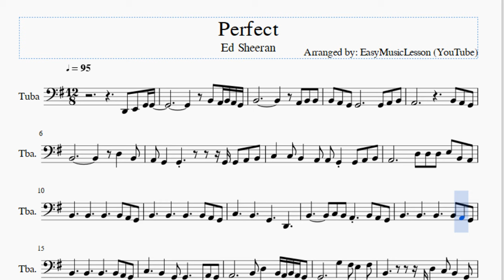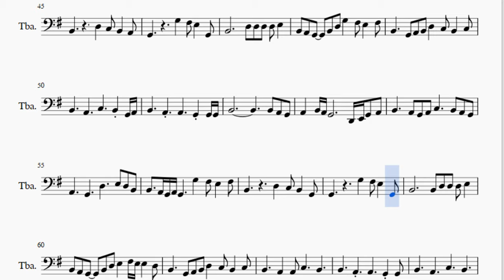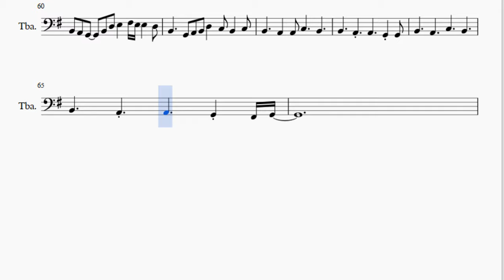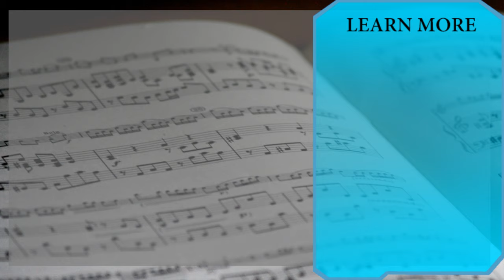Tuba Sheet Music: How to play Perfect by Ed Sheeran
Here is a sheet music/tab video on the song Perfect by Ed Sheeran on the tuba. A tuba sheet music arrangement which is transposed to notes that are easily played by tuba, for the song Perfect by Ed Sheeran.

EasyMusicLesson2 teaches you to play the your favorite instrument, through well-arranged sheet music so that you too can learn how to play Perfect by Ed Sheeran on the tuba as fast as you can. A tuba sheet music with backing tracks to help your play the song better.

Notes of the tutorial:
B2
A2 B2 A2 G2
B2
A2
B2 B2
B2 A2
G2 G2
G2
A2 B2
A2
B2
A2 G2
B2
D3
B2
A2 G2
G2
G2 G2
A2 B2
C3
C3 B2
A2
A2 G2
G2
A2 B2
A2
D3 D3
D3 E3
B2 A2
B2
B2
B2
B2
A2 G2
B2
B2
B2
B2
A2 G2
C3
B2
G2
D2
B2
C3 B2
A2
B2
A2 G2
B2
B2
B2
B2
A2 G2
B2
B2
B2
B2
A2 G2
C3
B2
G2
G2
D2
A2 G2
A2
B2 D3
B2 A2
B2 A2 G2
G2
G3
F#3 E3
F#3
B2
D2
D3
C3 B2
G2
G2
G3
F#3 E3
G2
B2
B2 D3
D3 D3
E3
B2 A2
G2
B2 D3
G3
F#3 E3
F#3
B2
G2
A2 B2
D3
C3 B2
C3
B2
A2
C3
B2
G2 A2
B2
A2
A2
G2
G2 G2
B3
A3
G3
F#3
E3
F#3
G2 B2
D3 G2
B2
B2
G2
A2 B2
B2   A2
G2 G2 G2
G2
A2 B2
C3
C3 B2
A2
A2 G2
G2
A2 B2
A2
B2
D3
E3
D3 B2 D3
B2 A2
G2
B2 B2 D3
D3
B2 B2
A2
A2 G2
A2 A2 B2
C3
G2
G2 A2
A2
D3 D3
D3 E3
B2 A2
B2
B2
B2
B2
A2 G2
B2
B2
B2
B2
A2 G2
C3
B2
G2
D2
B2
C3 B2
A2
B2
A2 G2
B2
B2
B2
B2
A2 G2
B2
B2
B2
B2
A2 G2
C3
B2
G2
G2
D2 A2
B2 D3
B2 A2
B2 A2 G2
G2
G3
F#3 E3
F#3
B2
D3
C3 B2
A2
G2
G3
F#3 E3
G2
B2
D3 D3
D3 D3
E3
B2 A2
G2
B2 D3
G3
F#3 E3
F#3
B2
G2
A2 B2
D3
C3 B2
C3
B2
A2
C3
B2
G2 A2
B2
A2
A2
G2
G2 G2
B2
B2
A2 G2
A2
B2 A2 G2
D2 E2
G2 A2
B2
A2
G2 A2
C3
B2
A2 G2
A2
G2
D3
E3
D3 B2
B2   A2
G2 A2 G2
G3
F#3 E3
F#3
B2
D3
C3 B2
G2
G2
G3
F#3 E3
G2
B2
B2 D3
D3 D3
E3
B2 A2
G2
B2 D3
E3
F#3 E3 E3
D3
B2
G2
A2 B2
D3
C3 B2
C3
B2
A2
A2
C3
B2
B2
A2
A2
G2
G2
B2
A2
C3
B2
B2
A2
A2
G2
F#2 G2